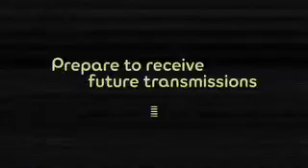Spore Galactic Adventures Teaser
Teaser of the upcoming expansion pack for Spore.